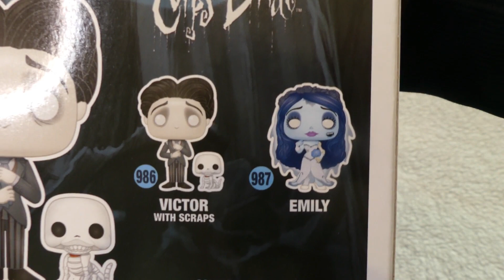🧟‍♀️🤵🏻‍♂️Funkos de La Novia Cadaver ¿Nos vamos de BODA?🧟‍♀️🤵🏻‍♂️ | Semana del Amor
Hola coleccionistas!!

En el vídeo de hoy vamos a ver los Funkos de la película La Novia Cadáver  así que.. no vamos a perder más tiempo y vamos a verlos con todo lujo de detalles.

En este vídeo vemos los tres Funkos de La Novia Cadáver de Tim Burton y se tratan ni más ni menos que de Victor, Sparky y Emily todos ellos son piezas espectaculares y podremos verla con todo lujo de detalles en un vídeo con calidad 4K

Y como siempre, esperamos que os haya gustado mucho y... no olvidéis darle un buen LIKE, suscribirte a nuestro canal y activar la campanita para que Youtube te avise siempre que subimos vídeo y compartirlo con todos tus amigos.